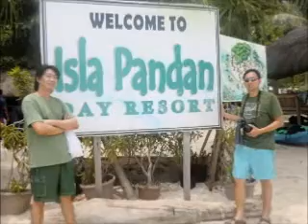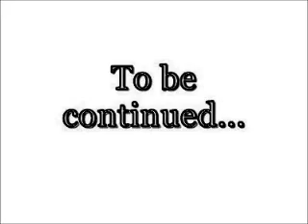May 3, 2012. HONDA BAY, PUERTO PRINCESA - (part 2. Pandan Island)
* Puerto Princesa tour.
* May 3, 2012 in Pandan Island, Honda Bay.